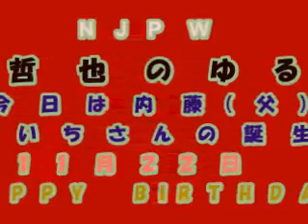１１月２２日 内藤哲也のゆるラジ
本日はゆるラジの日。１１月２２日は新日本プロレス内藤哲也選手のお父さん、けんいちさんの誕生日。そんな話題が飛び出した夕刊でーすのコーナーからのゆるラジ。